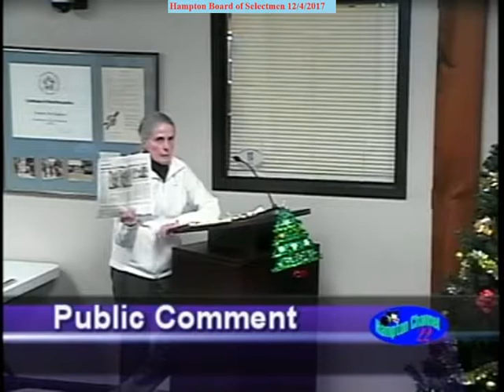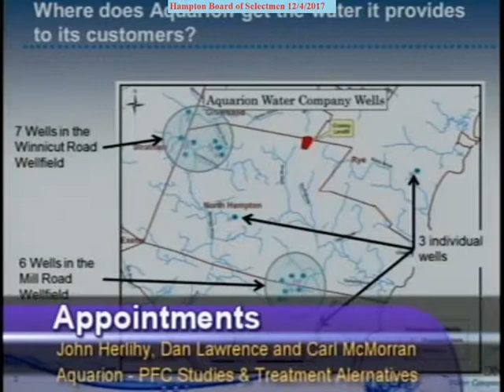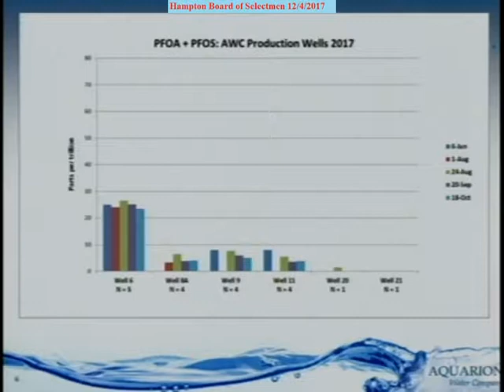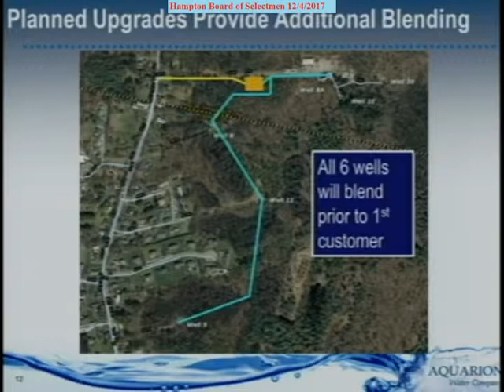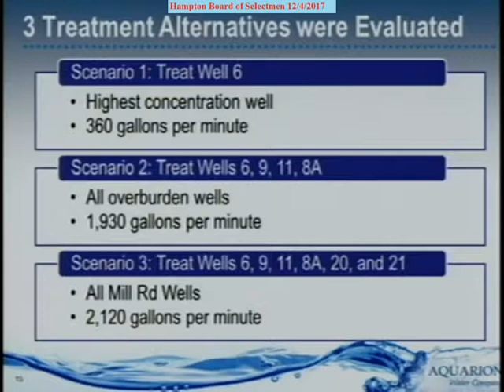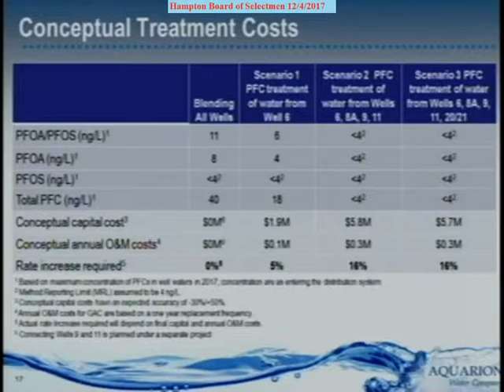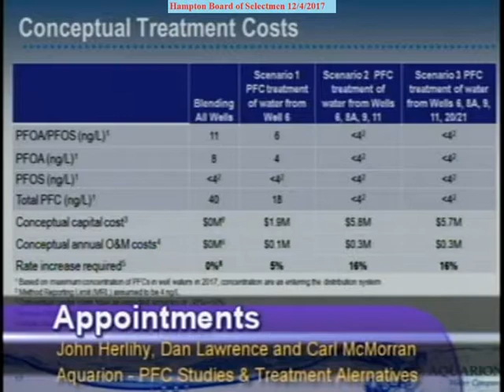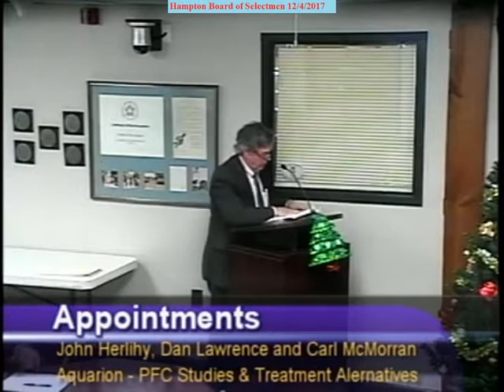BOS 12/4/2017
Description